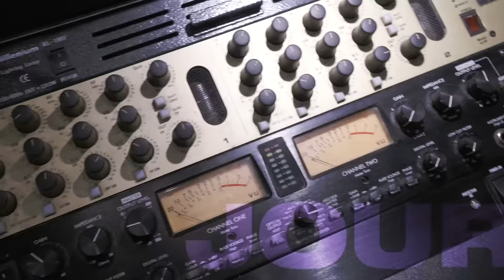Isha - Labrador Bleu - Interview par Narjes | Jour de sortie | Deezer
🎙 Bienvenue dans l’émission Jour de Sortie de Deezer avec Narjes Bahhar. Découvre chaque semaine une interview de tes artistes préférés ou des
 découvertes. On te donne des explications sur leurs titres, leur nouvel album, mais aussi freestyles, clips…

🔥 Aujourd'hui, Isha nous parle de son nouvel album Labrador Bleu :
00:00 - 03:42 "Labrador Bleu", un aboutissement
03:42 - 07:44 La réincarnation de Biggie
07:44 - 12:48 Au commencement de l’album
12:48 - 20:19 Le vent, le feu, l’eau et la terre
20:19 - 25:40 Une évolution dans l’écriture
25:40 - 28:01 Les prods de "Labrador Bleu"
28:01 - 30:32 Enregistrer de manière industrielle
30:32 - 31:51 Premier recours à la topline
31:51 - 38:15 Rester dans la tendance
38:15 - 41:06 Enregistrement au studio "Papa Shango"
41:06 - 43:33 L’outro de "Labrador Bleu"

➽ Essaie Deezer Premium gratuitement pendant 3 mois et profites de la musique que tu aimes en illimité et partout où tu vas

➽ Deezer, c'est la plateforme de streaming made in France et en Hi-Fi, le HomeOfMusic
Sur cette chaîne, tu trouveras des lives des tops artistes français et internationaux,
nos Deezer Sessions, mais aussi des Deezer Next, qui révèlent les artistes de demain,
et les interviews des plus gros artistes français du moment avec Jour de Sortie, et plein d'autres vidéos pour être au plus proche de tes artistes fav'.

🙌 Crédits :
Une production Grünt  |  Interview : Narjes Bahhar | Production Deezer : Emile Deutsch, Narjes Bahhar, Rachel Cartier | Image : Théo Couvidat et Stanislas Cadéo I Son : Mateus de Macedo I Montage : Noémie Fourmy I Maquillage : Louise Rouger

Un grand merci au Studio Winslow (75e Session).